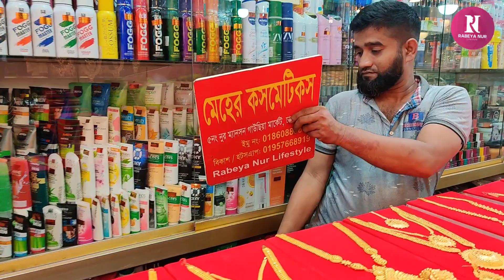সলিড গোল্ড প্লেটেড লং নেকলেস সেট কিনুন অবাক করা দামে/Solid gold plate nackless set.